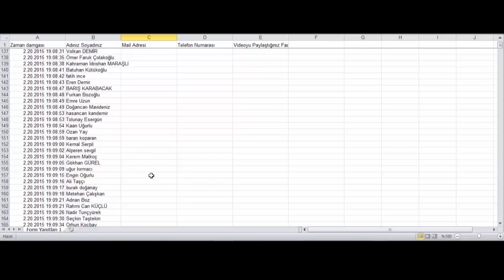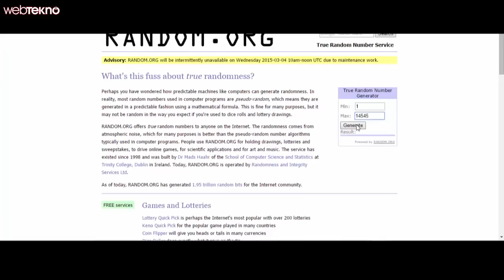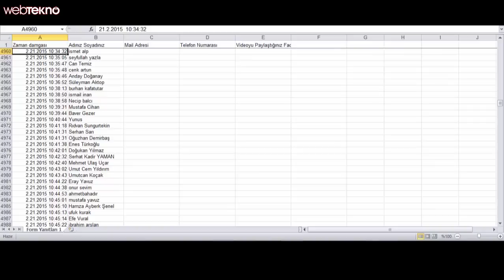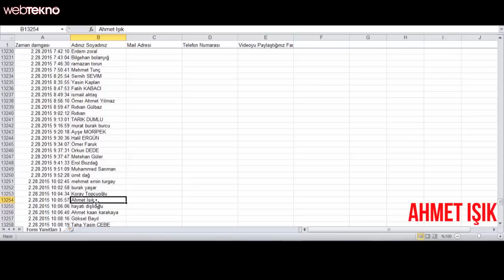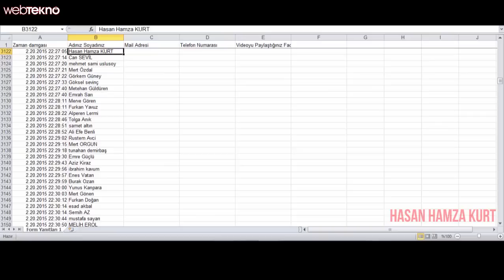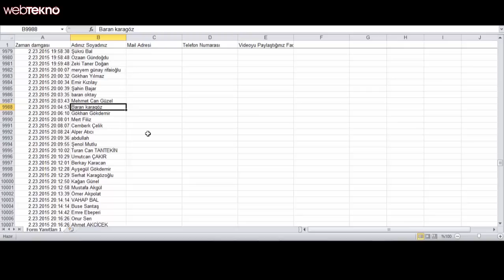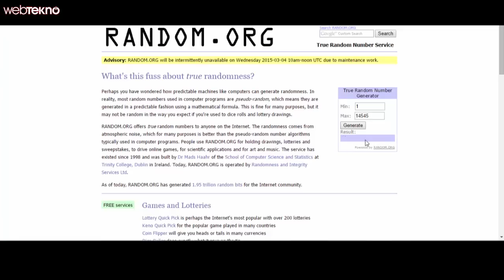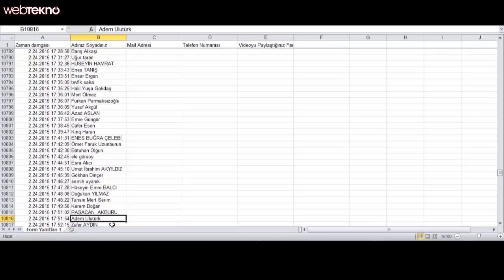Ödüllü Galaxy Zero Kampanyasının Kazananları Belli Oldu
Tabletten, akıllı tuşa, kulaklıktan, selfie çubuğuna birçok hediye dağıttığımız kampanyamızın kazananları belli oldu.